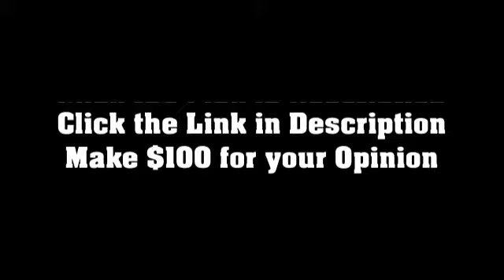Eleonora Ruocci FRIDA KAHLO choreography by Chiara Greco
Welcome to the We Love Dance Channel
Give us your opinion for pay
Tell us what you think about this video and more

The best dance channel on Youtube, here you find all things dance from hip hop to Aerobics.
Enjoy competition and choreography video and much much more
If you love to dance or just watch then this is for you
dance - the best dancer ever. world's best dance performance.

Today we are Featuring: Eleonora Ruocci  FRIDA KAHLO  choreography by Chiara Greco

Learn how to dance sexy, Learn how to dance hip hop, Learn how to dance for beginners and more.
Pratice with our video and give your best dance performance.
Sexy dance to the latest R&B music or just step and do use dance fitness to lose weight.
Remember to tell us what you think about this video and more. Get paid today for your opinion using your smart phone
All videos originate from Creative Commons Reuse License